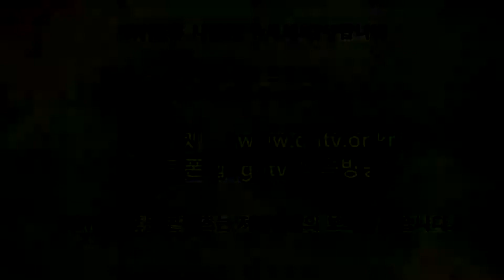GNTV 장종호 - 주일설교 : 에바다 (열리다)